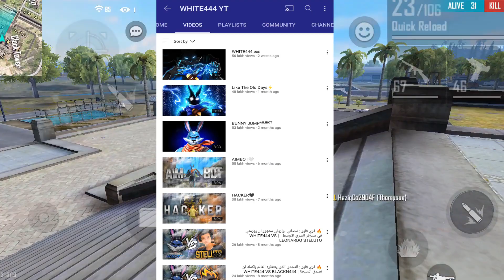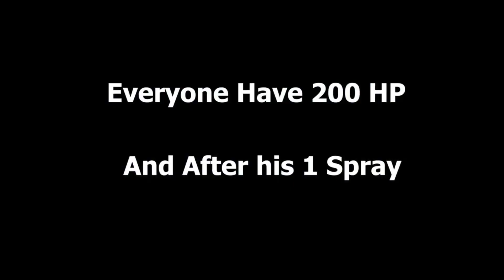WHITE 444 HACKER EXPOSED LATEST NEWS | WHITE 444 HACKING PROOF | WHITE 444 IS HACKER OR NOT ?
HI

📍IAM FROM ASSAM.

THIS YOUTUBE CHANNEL AND ALSO CLICK

ELITEPASS
FREEFIRE ELITE PASS
FREEFIRE
FIREEFIRE LIVE
FREEFIRE RANKED

📍 FREE FIRE USER NAME
👉 : AUGGAMING_YT